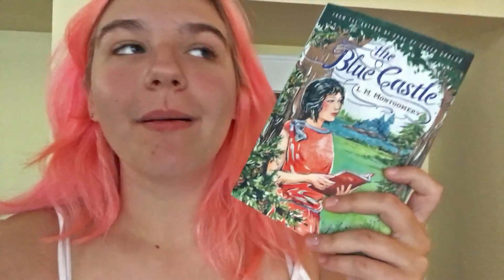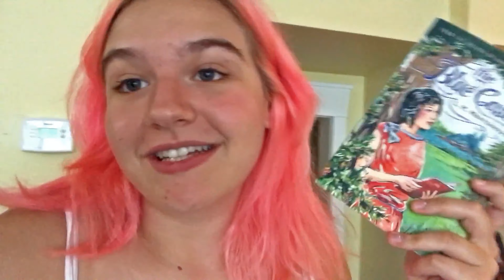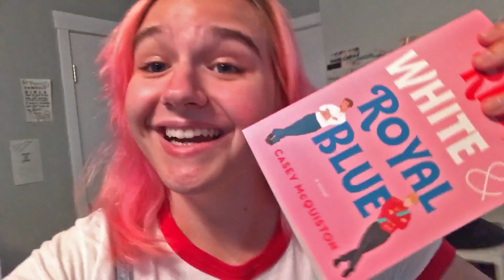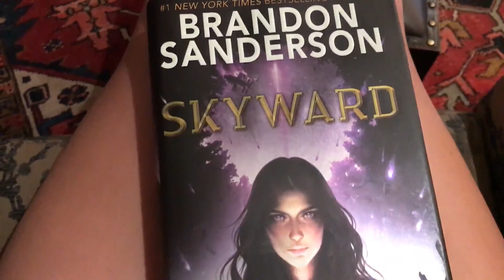book junkie trials & summer biannual bibliothon // summer reading vlog!!